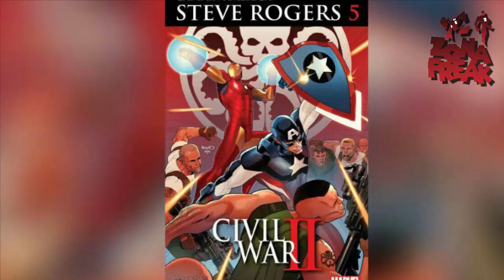[Review]: CIVIL WAR II #06 | Zona Freak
Llegó el análisis de CIVIL WAR II #06. Disfrutalo. Pero no solo eso, sino que como BONUS TRACK el análisis de STEVE ROGERS CAPITAN AMERICA #05 y #06.
ZONA FREAK: MATIAS F. ROMERO (voz, guión y edición)